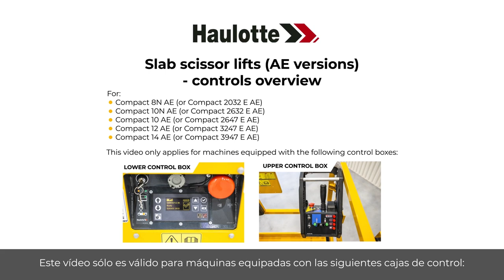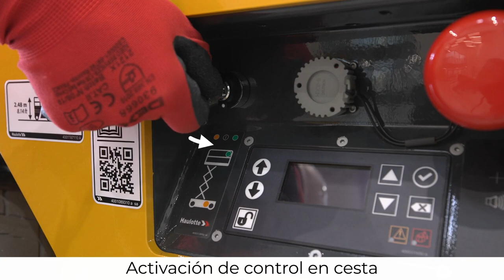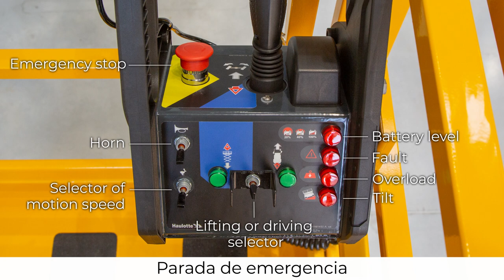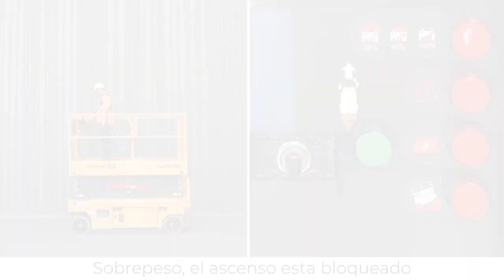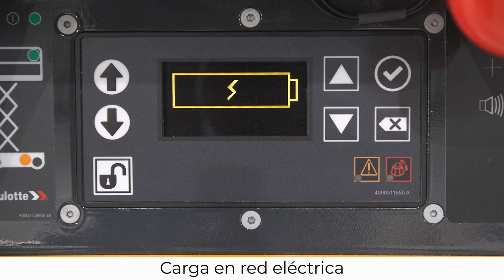Controls overview - Haulotte Compact Range Slab scissor lifts (AE versions) - ES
Antes de usar una PEMP, aprenda a manejar para nuestros modelos COMPACT 8 N AE / COMPACT 10 N AE / COMPACT 10 AE / COMPACT 12 AE / COMPACT 14 AE.